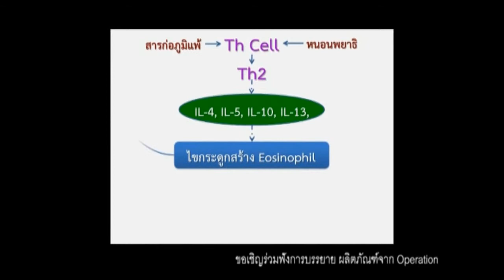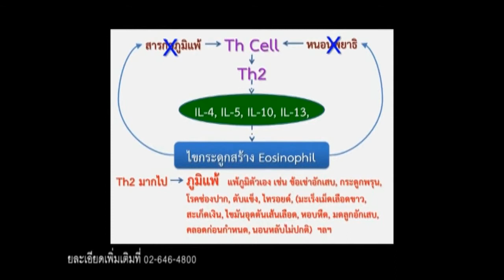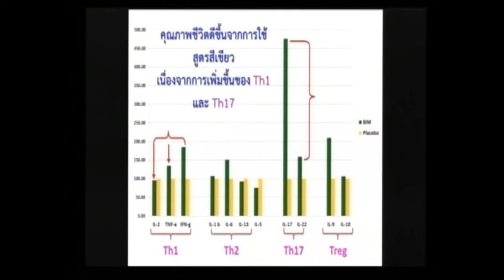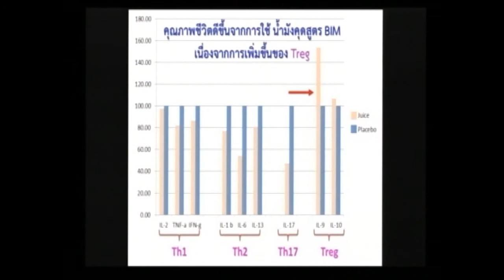BIM100 โรคภูมิแพ้ หอบหืด ไฮเปอร์ไทรอยด์ โทร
คุณสตธัช ษณาศานติวงศ์ ผู้มีปัญหาภูมิแพ้หอบหืด และไฮเปอร์ไทรอยด์
"เริ่มมีปัญหาภูมิแพ้ตั้งแต่ปี 49 ตอนเช้า คัดจมูก มีน้ำมูกใส แต่พอสายๆ 10-11 โมง อาการกลับหายไป หรือตอนครึ้มฟ้าครึ้มฝนก็คัดจมูกขึ้นมาทัน­ที แต่หลังจากแดดออกอาการกลับหายไปเช่นกัน ตอนกลางคืนนอนห้องแอร์น้ำมูกใสไหลหยดติ๋งๆ ต้องทานยาทุกวัน ตั้งแต่ปี 55 อาการเป็นหนักขึ้นแน่นจมูกทั้ง 2 ข้าง หายใจไม่ออก มีเสียงดังวี้ดๆ และไอร่วมด้วย ผลตรวจระบุว่าเป็นหอบหืดที่เกิดจากภูมิแพ้ ต้องทานยา และใช้ยาพ่นเพิ่มเติม พอมาปลายปี 55 น้ำหนักตัวลดลง 10 ก.ก.ภายใน 3 เดือน ตัวผอมคล้ำ ทานเก่ง มือสั่น เหงื่อออก ผลตรวจพบว่าเป็นไฮเปอร์ไทรอยด์ มีความจำเป็นต้องทานยาอย่างน้อย 2 ปี เมื่อเดือนก.พ.ปีนี้เริ่มดูแลภูมิคุ้มกันใ­ห้สมดุลร่วมกับยาประจำตัวเกือบ 2 เดือน ผลไทรอยด์ลดลงมาจนเกือบอยู่ในเกณฑ์ปกติ น้ำหนักตัวเพิ่มขึ้น 10 ก.ก. พอครบ 3 เดือนภูมิแพ้หอบหืดเริ่มดีขึ้น ตอนนี้ 4 เดือนภูมิแพ้ดีขึ้น 80% ไม่ต้องทานยา ถึงแม้พ่นยาน้อยลงหอบหืดก็ไม่กำเริบ ชีวิตดีขึ้นกว่าเมื่อก่อนไม่ต้องทนหงุดหงิ­ดรำคาญใจอีกต่อไปครับ"